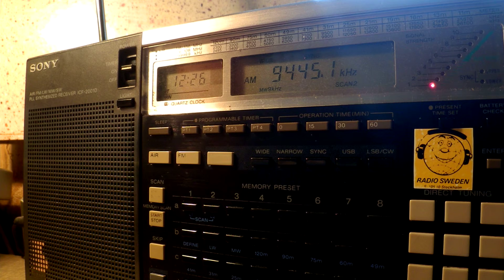28 12 2015 Voice of Korea in Chinese to NEAs 1224 on 9445 Kujang